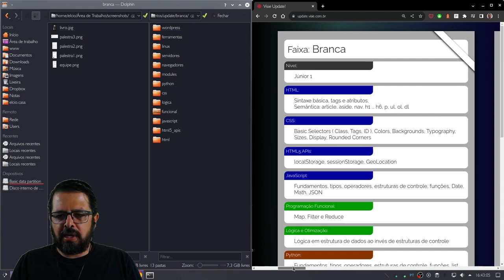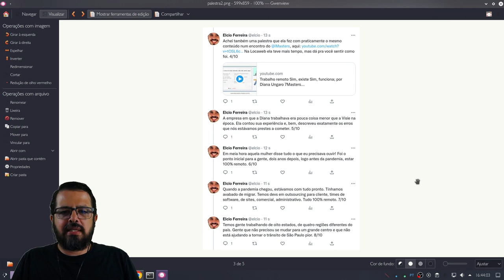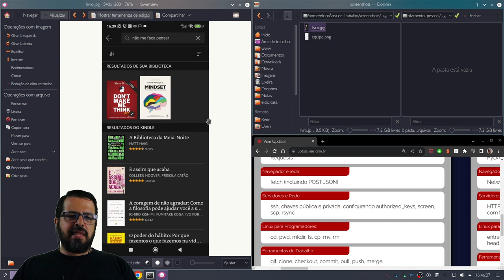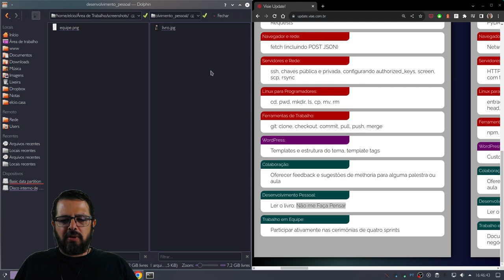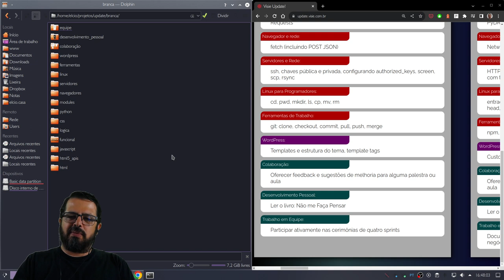Update 0.14 Softskills Faixa Branca